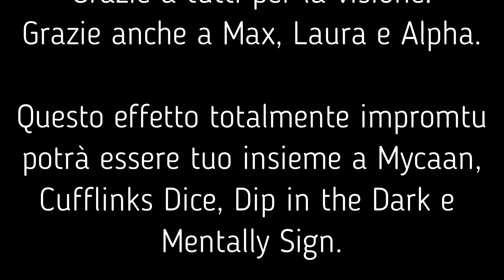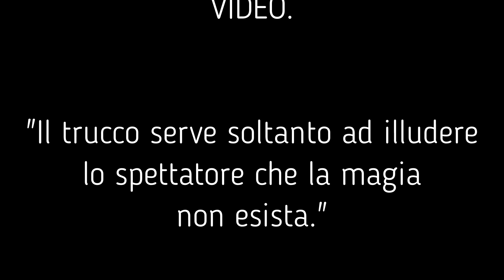Triplice Intesa By Gabriel Borden Magic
Finalmente dopo 3 anni sono riuscito a completare questo progetto
"Borden Line". La linea di confine di Gabriel Borden, ovvero creare effetti totalmente IMPROMPTU...
Pacchetto 5 effetti:
-Mycaan
-Dip in the Dark
-Cufflink Dice
-Triplice Intesa
-Mentally Sign

PREVENDITA SCONTATA ENTRO IL 15 GENNAIO!

INFO PER ACQUISTARE I MIEI EFFETTI:
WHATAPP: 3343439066